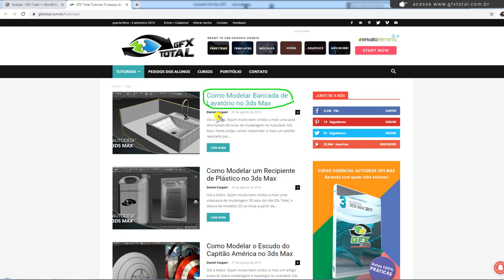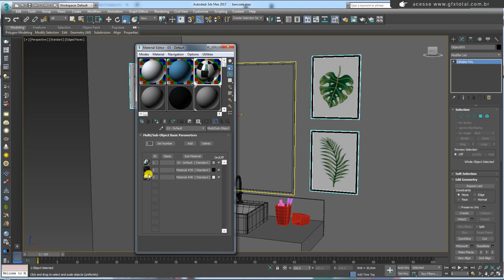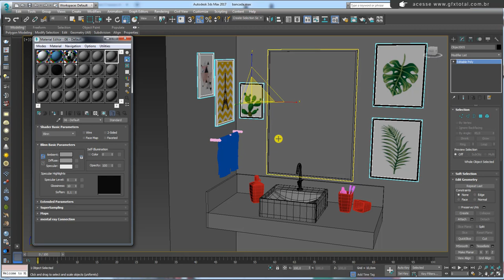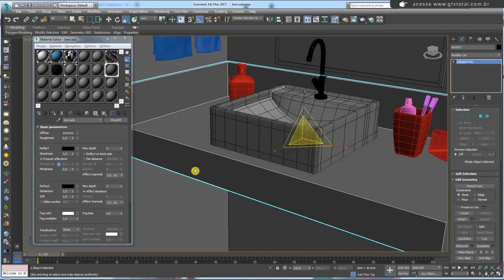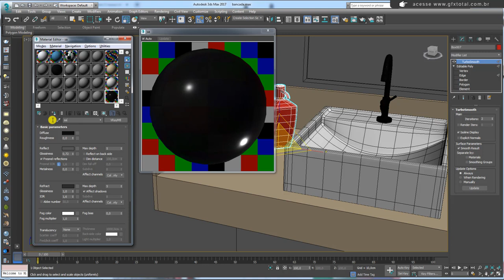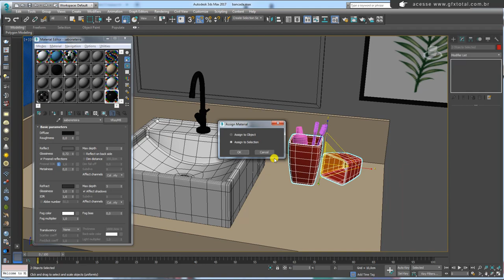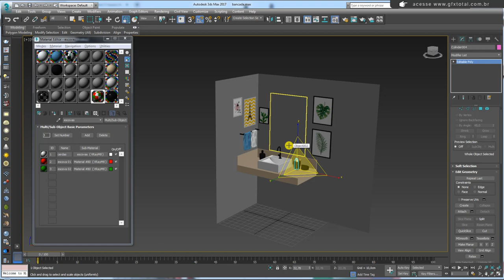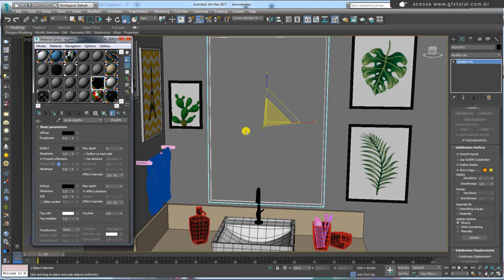Como Renderizar Bancada de Lavatório 3ds Max e V Ray Parte 01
Seja bem-vindo! (;

How to Render 3ds Max and V Ray Wash Basin